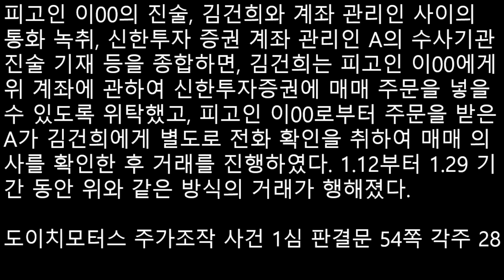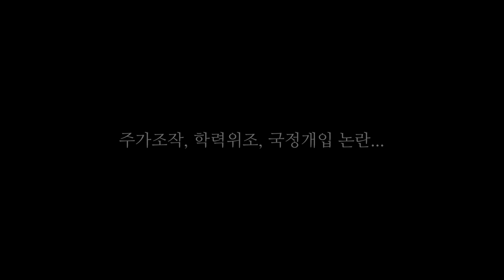이진동 / 장현주, HOT 뜨거뜨거 HOT 뜨거 HOT...김건희 팔짝 팔짝